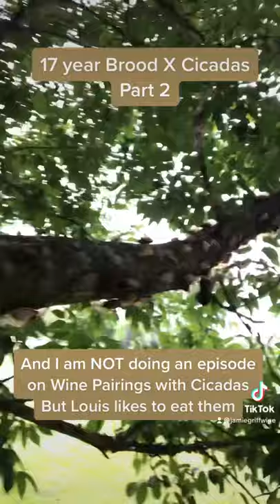Cicadas Part 2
More on the 17 year Brood X, sorry I don’t know any wine pairings for Cicadas